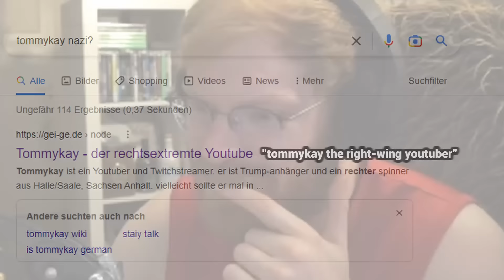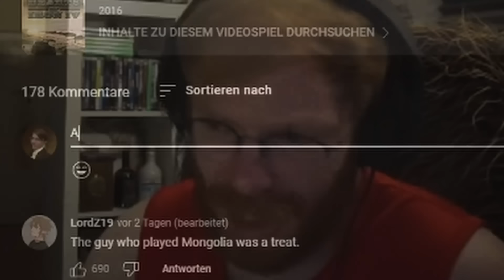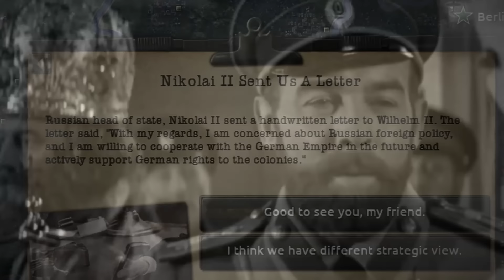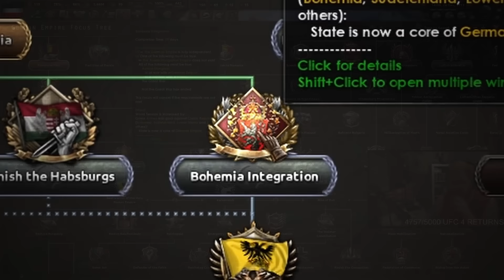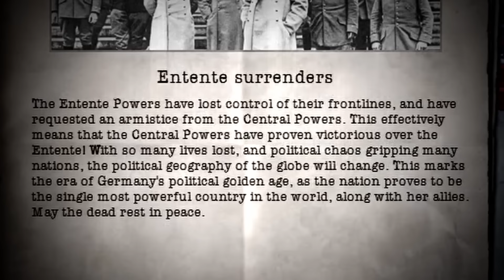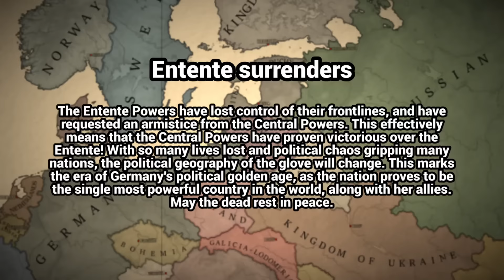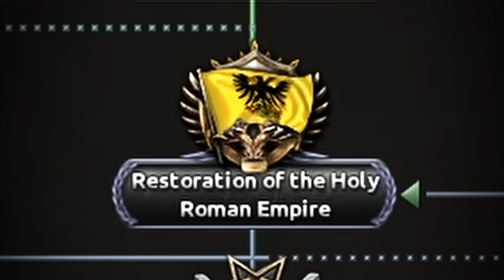How I SAVED Germany in WW1!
Have you ever wondered if Germany could have won WW1?
Obviously you monkeys have, but now it's time to show you Kaiserreich in real time where Germany will be saved and turned into something great coming out of World War I.
GERMAN EMPIRE NO! HOLY ROMAN EMPIRE YES!

The Great War Redux is one of the newer HOI4 Mods that adds a lot more to the WW1 scenario of Hearts of Iron 4.
You can now have alternate history in World War I and we are gonna save Germany.
With the alternate history, you can betray all allies in Central Powers and form the HRE and make Germany huge.
This is one of the best hoi4 mods in 2022 and it's time to show the true German strength!